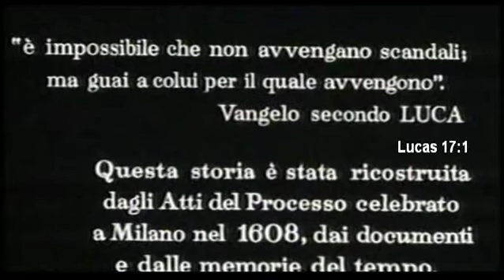Terror en la abadía | Eriprando Visconti | 1969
...Blog de Cine - Título: Terror en la abadía, La Monaca di Monza (una história Lombarda) - Director: Eriprando Visconti - Reparto: Anne Heywood, Hardy Krüger, Tino Carraro, Luigi Pistilli, Antonio Sabáto, Anna Maria Alegiani, Margherita Lozano - Citas: Lucas 17:1 - País: Italia - Año: 1969.

... Blog de cine, la mejor selección, los mejores títulos del género, Sex&Nunsploitation "monjas eróticas" de la red, cuidada selección de directores y películas del género erótico.
Todas las películas estan enlazadas con el eMule, Si lo tienes instalado solo pinchar link puesto en el blog pejino . Las originales con los subtítulos, etc. Cientos de títulos puestos, de todos los géneros, oeste, aventuras, bélico, terror, musical, blanco y negro, dramas, comedias, romanos, etc..